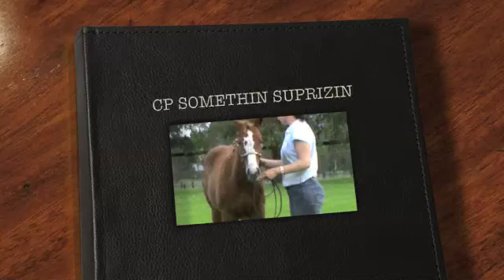CP SOMETHIN SURPRIZIN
Take a peek at this dream machine! all of 5 months old and weaned 13 days when this video was taken! She has a wonderful temperament and is always keen to please. Her family boasts multiple NPHA and AQHA and PHAA national champions. This filly was born a pleasure horse. HF SOMETHIN HOT is her daddy, NPHA AQHA ASH WESTERN PLEASURE CHAMPION and the LEADING pleasure sire in Australia. If your after quality and a top performance pedigree SURPRIZIN is for you.